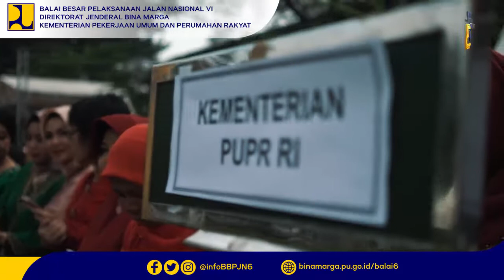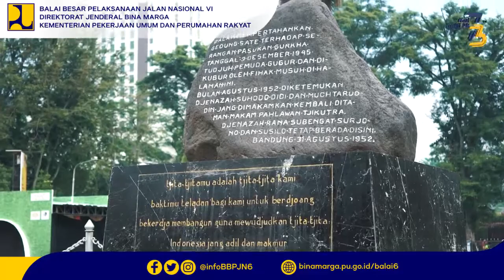Upacara Peringatan Hari Bakti Kementrian PU yang ke 73th